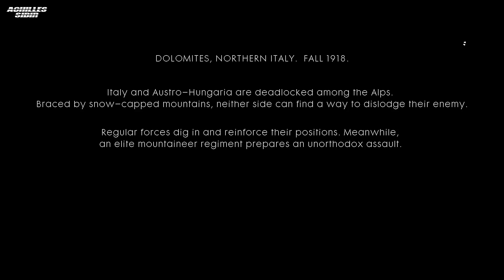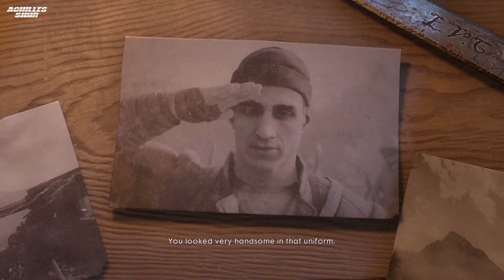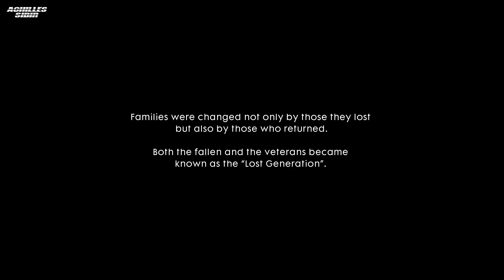Battlefield 1 [GR] Single player #10 Mission 3 AVANTI SAVOIA